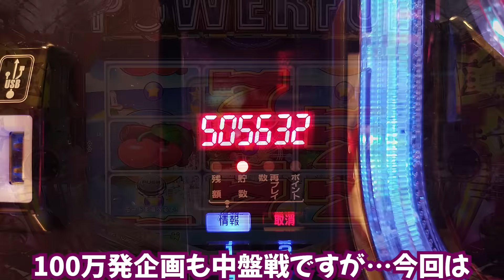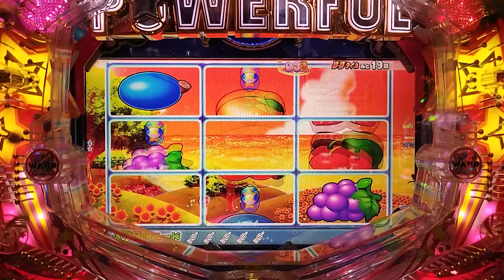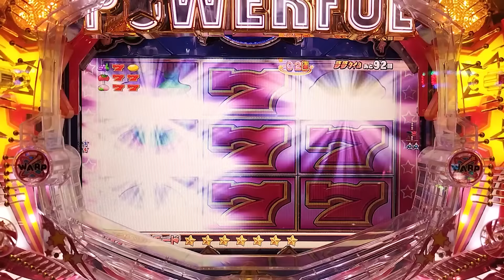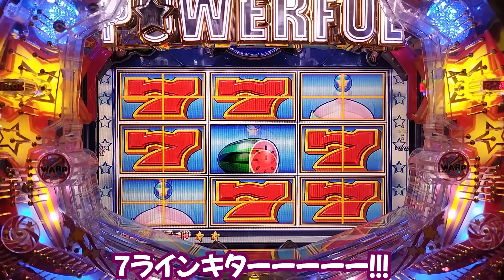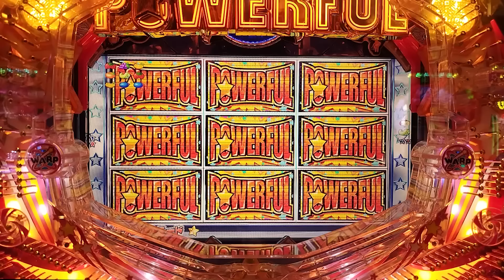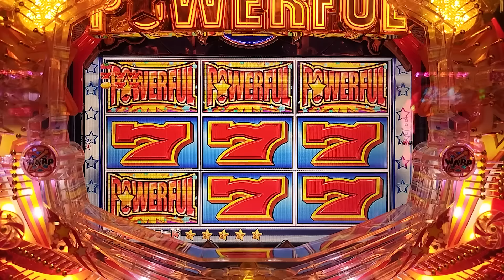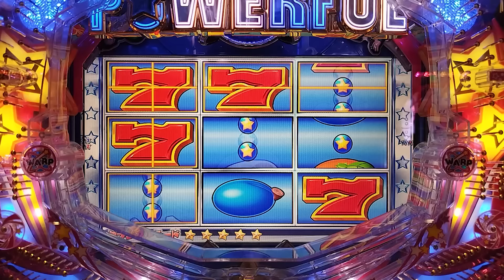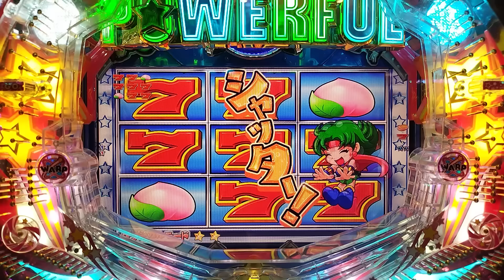【目指すは】Pフィーバーパワフル 2024/04/05【貯玉100万発】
やっぱこれですよ！　実家のような安心感ｗ